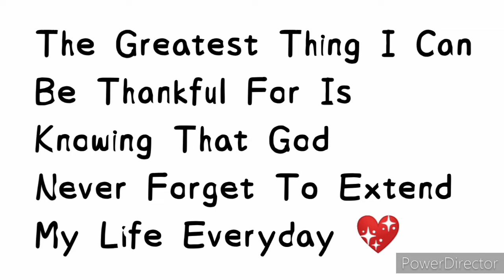BAMBANG NUEVA VIZCAYA || 2ND LAP NG FREE FUNRACE NG ARPCI CLUB || WALANG UMUWI 😭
HELLO MGA IDOL KALAPATIDS, I DECIDED TO DOCUMENTING AND SHARING SOME PART OF MY DAILY LIFE AS A PIGEON VLOGGER AND SOMETHING TO LOOK BACK AS TIME PASS BY